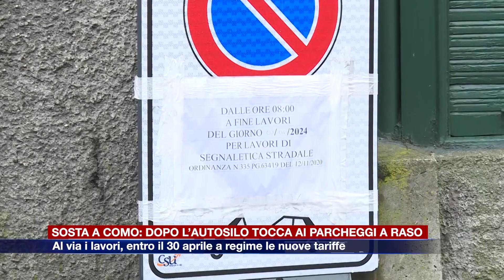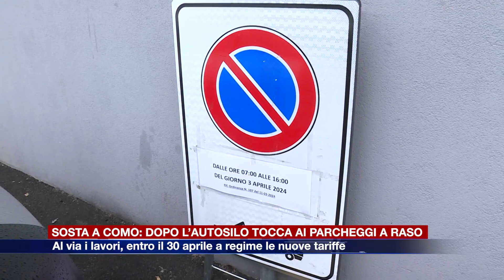Etg - Nuove tariffe per la sosta a Como, dopo l’autosilo tocca ai parcheggi a raso